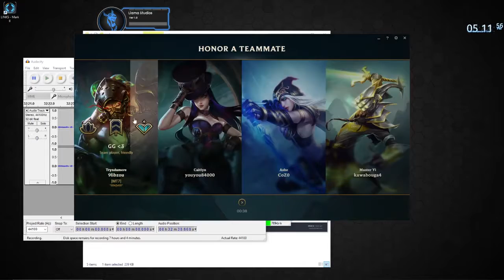Getting Back to League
I am Now Playing some League of Legends!!! I used to play a few years ago but with patches and things basicly everything is different. Hahah.